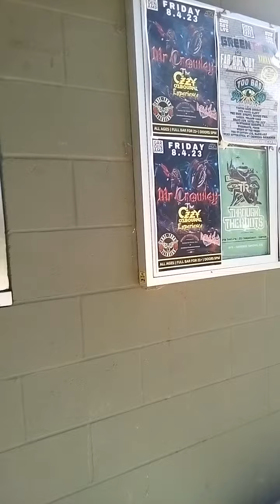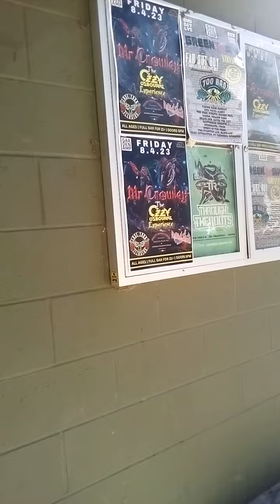garden Grove 3